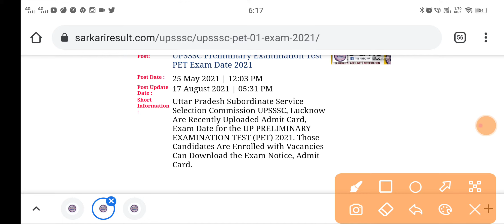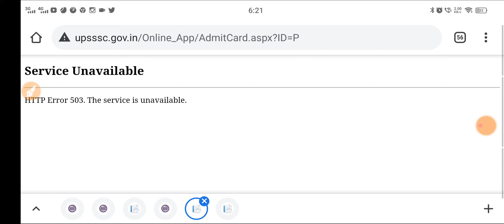UPSSSC Preliminary Examination Test PET Exam Date 2021 admit card download latest update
current affairs
upsssc pet exam form 2021,upsssc pet exam 2021 date,